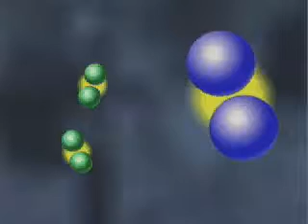Mercedes-Benz commercial on fuel cell technique 1990s (German spoken)